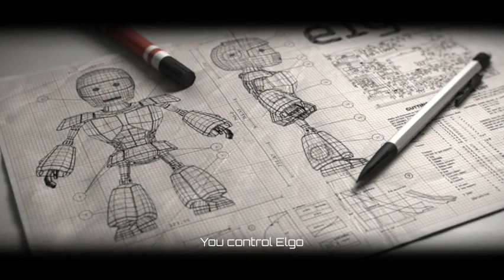Atom Run (By Fingerlab) - iOS - Universal iPhone/iPad/iPod Touch Gameplay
Atom Run is an action-packed retro-futuristic platform game, in a superb mechanical-dynamic world.
Jump, push, run and avoid the many dangers you'll encounter. Don't worry about dying - you have infinite lives. You'll be hooked!

"In 2064, an unprecedented disaster put an end to all living things. Only the robots survived - but when exposed to radiation, they become uncontrollable! With one exception..."

You control Elgo, a sophisticated robot prototype with simple, intuitive commands. Your mission is to find all the atoms and molecules that are critical to creating new life. Act fast, because your time is short!

Features & Highlights of this Game:
- Action-adventure fast paced platformer game
- Experience worthy of a game console fully optimized for iOS
- Optimized for retina display
- 2D game engine, 3D graphic
- Precise and intuitive commands
- Original music composed by french electronic artist King Q4
- Supports iOS joysticks (Game Controller)
- Game Center
- Complete Game! Free of ads and does not feature additional purchases
- We do not collect any personal information.
- Atom Run is available in: English, French, Italian, Chinese, German, Spanish, Japanese, Korean and Russian.

System Requirements:
Atom Run requires iPad 2, iPhone 4S or iPod Touch (5th generation) or higher - or a newer device.

Don't hesitate to leave us a rating or a comment in iTunes.

About FingerLab:
FingerLab is an independent app development & publishing studio. In 2012, it won the Apple Design Award for its app "DM1-The Drum Machine." Besides, it has even been featured in the iTunes App Store in several categories including Best of 2013 (Musyc), App of the Week (Rockmate, Albert & Multiponk), Hall of Fame (Multiponk, DM1).

Powered by Fingerlab